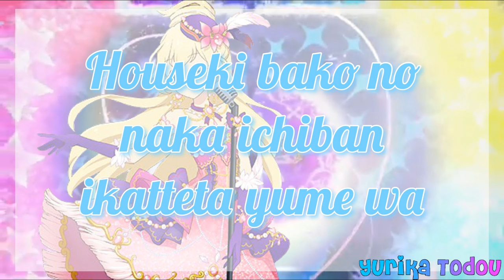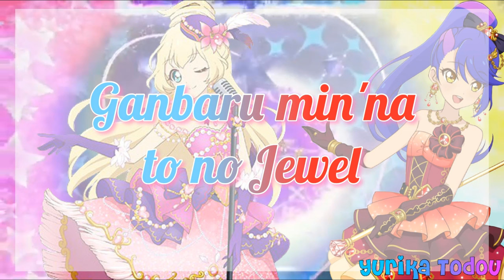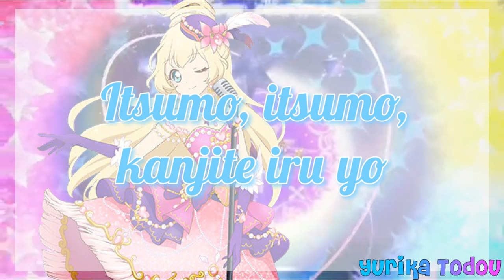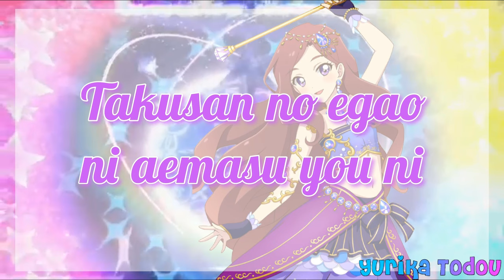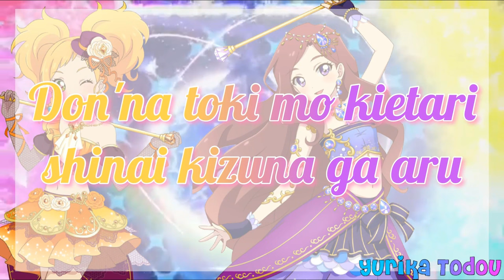Aikatsu Stars! Photo on Stage! Jewel Star Friendship 25th S4 Full + Lyrics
I LOVE THIS SONG AND ITS SO LIKE EPISODE SOLO!😍😍😍
OLD S4!😭😭😭😭 Quite a few ppl requested this, so here it is :3
Lets hope its not copyright...but i dont think it is coz ppl told me and other people's didn't get copyrighted..
I put the same editing like my own jewel star friendship and i do say this is better than mine!!

~ Yurika Sama~